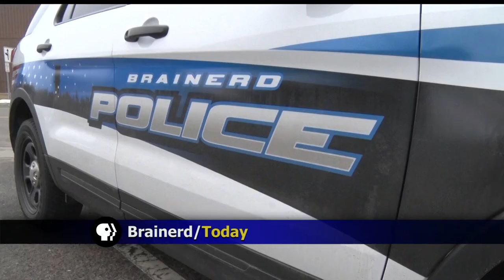Brainerd Police Participate In Statewide Distracted Driving Campaign